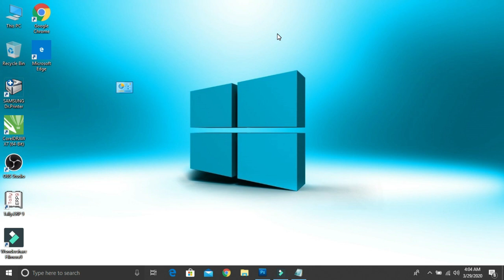How to Enable God Mode in Windows 10.🔥🔥.Windows 10 Hacks.🔥🔥Windows 10 Tricks & Tips!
Applies to All Windows 10 Versions
In essence, God Mode in Windows gives you access to the operating system's control panel settings from within one folder. The real name for God Mode in Windows is Windows Master Control Panel shortcut. Enabling God Mode in Windows 10 is much easier than it sounds.

How to enter God Mode in Windows 10
Make sure your Microsoft system account has administrator privileges.
Right-click on the Windows 10 desktop and “Create a new folder.”
Right-click the the new folder and rename the folder:
 #“GodMode.{ED7BA470-8E54-465E-825C-99712043E01C}” press enter and you’re all set!